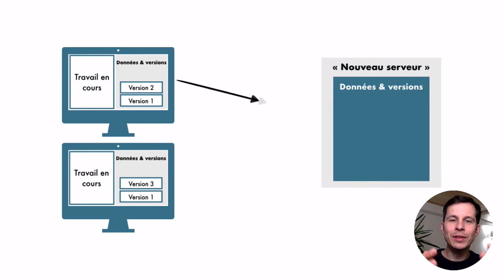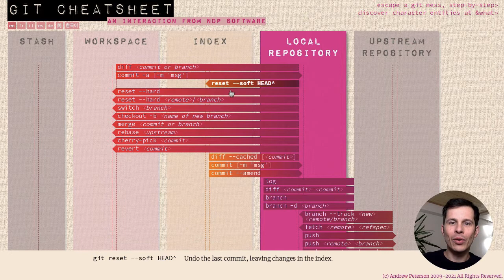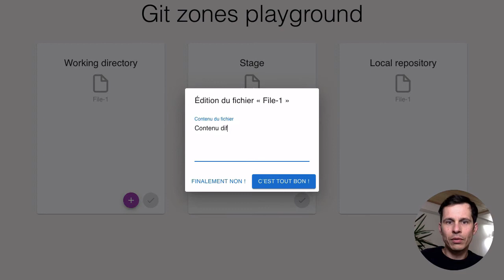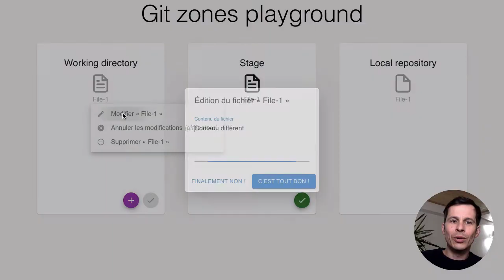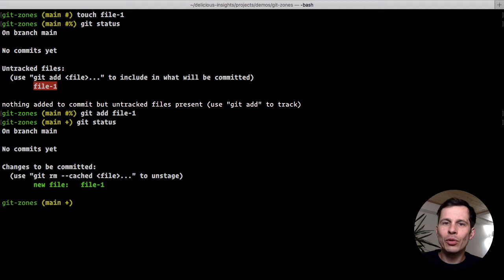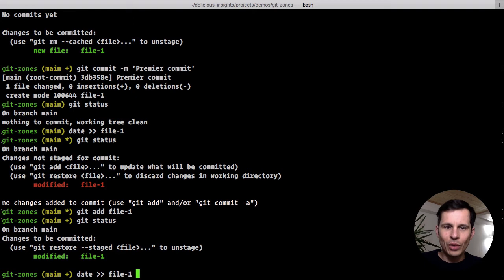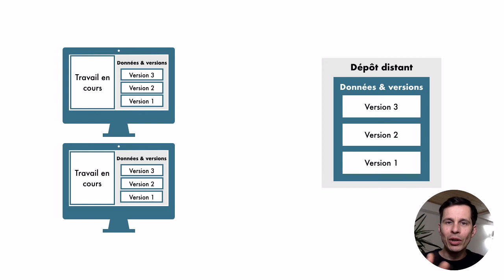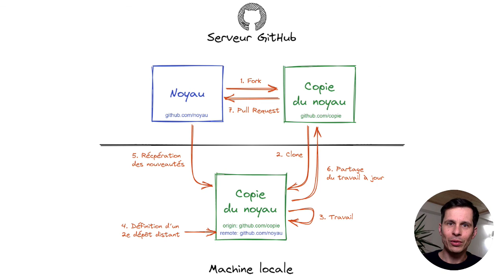Le glossaire Git (1/11) : comprendre les zones et états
Il est fondamental de bien comprendre les zones pour saisir l’essence de Git. Il y a 5 zones :

- working directory (copie de travail)
- stage (connu également sous les noms d’index, staging area, caching area)
- local repository (dépôt local, parfois appelé .git directory)
- remote repository (dépôt distant)
- stash (remise)

Parmi ces zones, les 3 principales (celles qu’on utilise tout le temps) sont le working directory, le stage et le local repository.

00:00 - Introduction
00:20 - 5 zones
01:48 - Schéma d'architecture distribuée
02:22 - Comment représenter les zones ?
03:19 - 3 zones principales
07:30 - Démo dans le terminal
09:48 - Stash
10:41 - Remote repository
11:36 - Plusieurs dépôts distants
12:36 - Résumé

Vous voulez aller plus loin et maîtriser Git ? Allez voir du côté de nos autres cours vidéos et de notre formation :